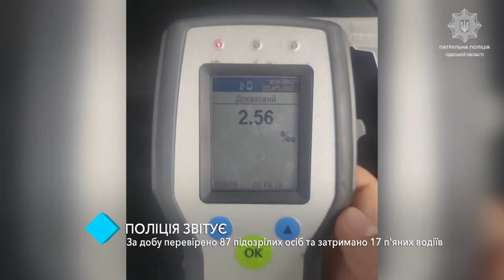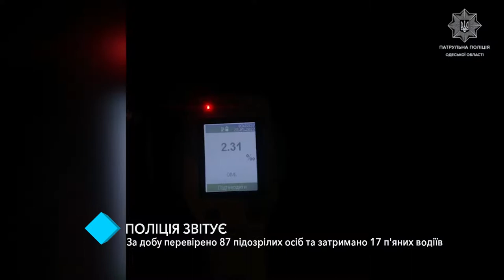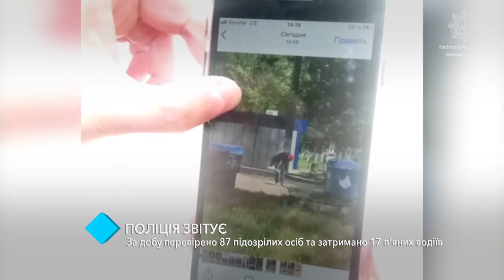Поліція звітує: за добу перевірено 87 підозрілих осіб та затримано 17 п’яних водіїв